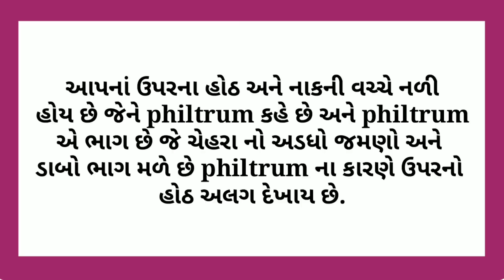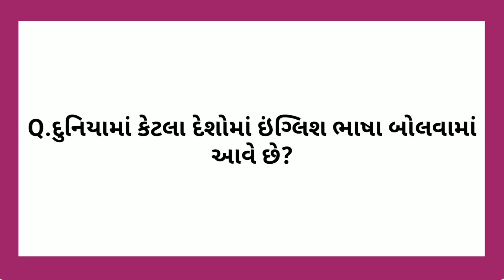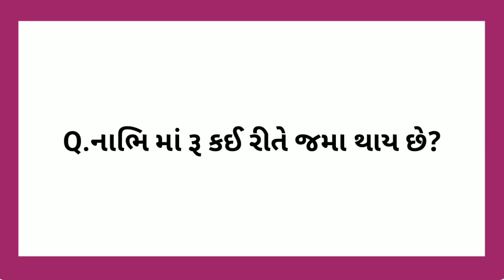10 amazing fact || IAS interview quiz | study knowledge | Gk | All new facts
knowledge full video

study question

UPSC IPS question